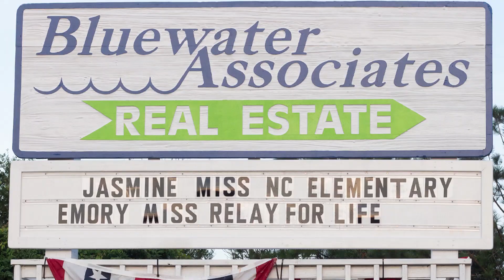Emory Brown & Jasmine Rose Brenenstuhl get slimed for Little Pink Houses of Hope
Emory Brown Mini Majestic Miss Relay for Life 2020 and Jasmine Rose Brenenstuhl Miss North Carolina Elementary America 2020  get slimed for Little Pink Houses of Hope.